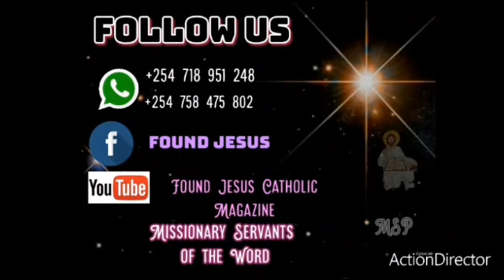5 A why the images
MANENO YA KUZINGATIA

JE, WATAKATIFU NI NANI?

Katika amri kumi ambazo Mungu alimpa Musa, kuna maneno mazito yanaonekana kukataza kuabudiwa kwa watakatifu na matumizi ya sanamu ama umbo lolote. Hebu tuangalie jambo hili.

Je, watakatifu ni nani? Katika Matendo ya Mitume 9:32.41 na katika 1Wakorintho 1:2 tunaona kwamba matumizi ya neno hili huelekezwa kwa wale waliomkubali Kristo katika maisha yao. Basi, kama sisi sote tunajitahidi kuishi na Kristo, kwa ukarimu zaidi, sisi pia tunaitwa watakatifu.

Miongoni mwa watakatifu wengi mno walioishi zamani, na wale waishio leo, Kanisa katoliki limechagua wachache, kwa madili yao makuu, ili wawe mifano kwetu na waombezi pia.

Kwa kuwatambua katika njia maalum, Kanisa halifanyi chochote ila kumpa Mungu utukufu, aliyejidhihirisha mwenyewe kwa njia ya ajabu kupitia kwa watumishi wake, na kutuletea ujumbe wake wa upendo ndani ya Kristo uliotimizwa katika mwanadamu. Mtakatifu Augustino, ili aweze kuvumilia katika njia ya Mungu, alijiambia mara kwa mara: kama mtu huyu na yule waliweza, kwa nini mimi nisiweze?

Wengine hudhani kwamba, kulingana na Biblia, kumtafuta Mungu hakuhitaji usaidizi wa waombezi. Tunaweza kumfikia Mungu moja kwa moja au kupitia Mwanawe Yesu Kristo.

Hakuna tashwishi kwamba tunaweza kwenda kwa Mungu moja kwa moja, na yupo mpatanishi mmoja tu. Kanisa katoliki hufundisha kanuni sawa kuhusu swala hili.

Watakatifu sio wapatanishi wengine kando na Kristo, wanatimiza utume waliopewa na Yesu. Katika Matendo ya Mitume tunajua matukio mengi ambapo Mungu hakutenda moja kwa moja, lakini kupitia watumishi wake watakatifu.
Tukumbuke jinsi Sauli alivyopokea tena uwezo wake wa kuona kupitia mikono ya Anania, si kupitia kwa Kristo aliyemtokea (Mdo 9:10-19).

Pia tunasoma kwamba wale waliokuwa wagonjwa walitafuta msaada kwa mitume; bali hawakwenda kwa Mungu moja kwa moja. Hata hivyo walirejeshwa katika afya:

“Wakapeleka hata wagonjwa barabarani, wakawalaza juu ya vitanda na magodoro ili Petro akipita walau kila mmoja wao atiwe kivuli. Pia watu wengi wa miji ya jirani ya Yerusalemu walikutana wakileta wagonjwa na wenye kusumbuliwa na pepo wachafu, nao wote wakaponywa” (Mdo 5:15-16).

Mungu hana wivu kwa watumishi wake; ila kupitia kwao anapokea utukufu zaidi, kwani ukuu wake hung’aa ndani ya uanadamu wa wale wampendao. Kanisa ni familia. Kama vile tuwaulizavyo rafiki zetu kutuombea, zaidi pia twaweza kuwauliza kaka zetu na dada zetu walio mbinguni, yaani watakatifu.